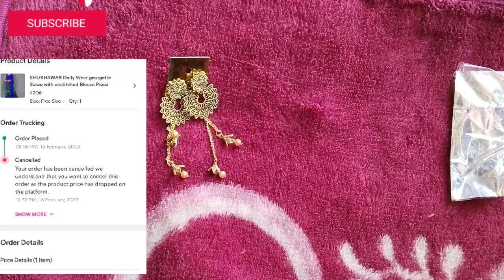meeesho 9rs loot parcel unboxing🤩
meeesho 9rs parcel unboxing meenageet 9rssale unboxing loot lootunboxing meeshohaul 9rslootunboxing.

meesho unboxing
meesho sale unboxing
meesho 9 rs sale unboxing
meesho rs 9 sale unboxing
meesho 9 rupees sale unboxing
meesho 9 rupees sale,
meesho rs 9 sale
meesho ₹9 sale
meesho 9rs sale
meesho haul
meesho 9 rs sale
meesho 9rs sale order kaise kare
loot unboxing
meesho 9 rs product unboxing
meesho rs9 unboxing
meesho haul unboxing
meesho sale,meesho 9 rs products unboxing haul
meesho sarees unboxing
meesho loot unboxing